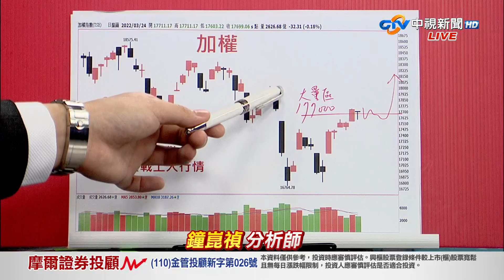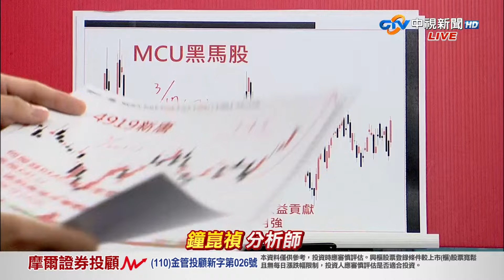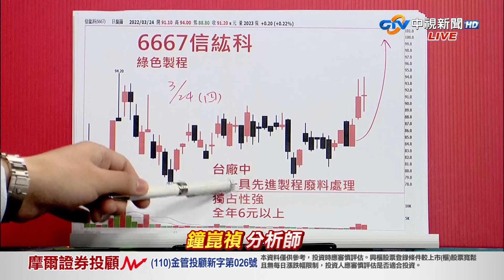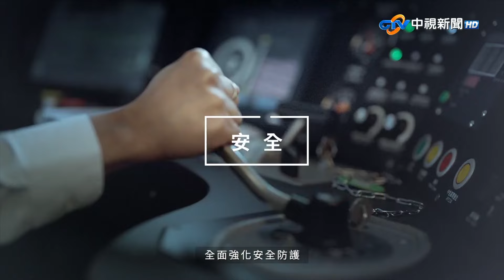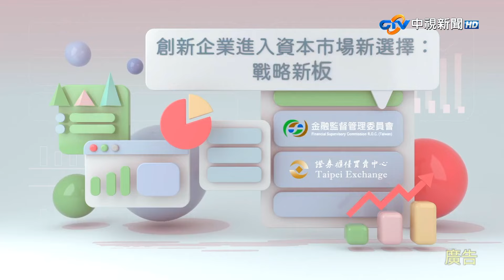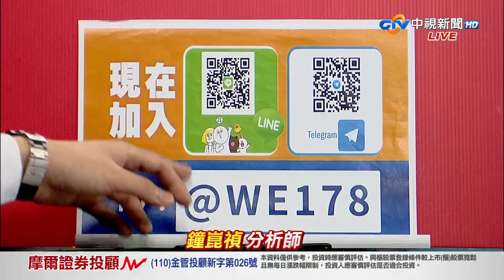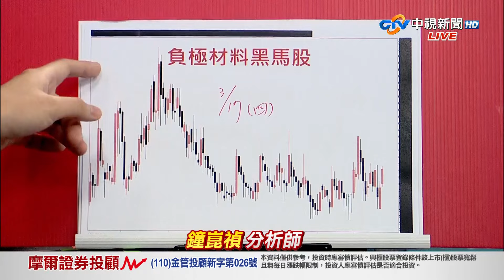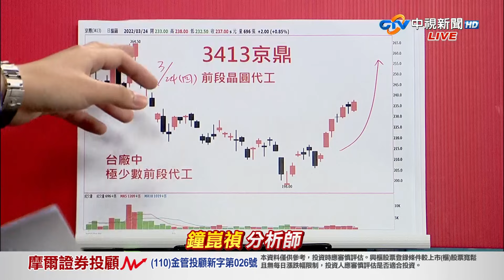中視【真投資】20220324 鐘崑禎：資金持續擴散 台積電設備 又一檔即將轉強週週都有新飆股